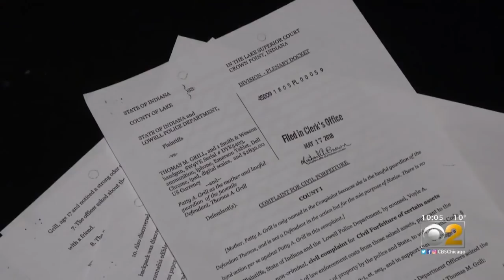Search For 2 Missing NWI Teenagers Ends In Tragedy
Thomas Grill and Molley Lanham were found dead, and a 17-year-old is expected to be charged with their murders.